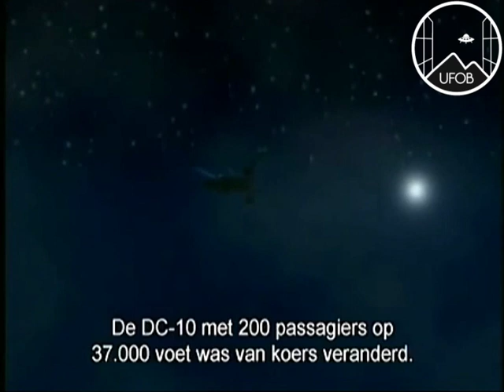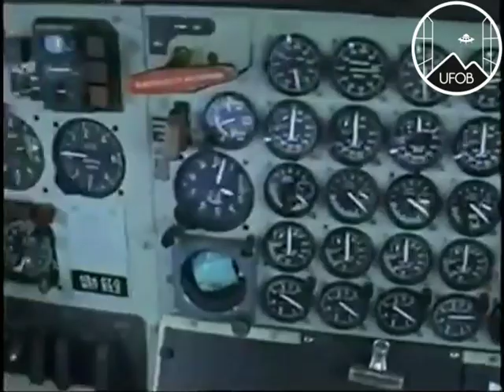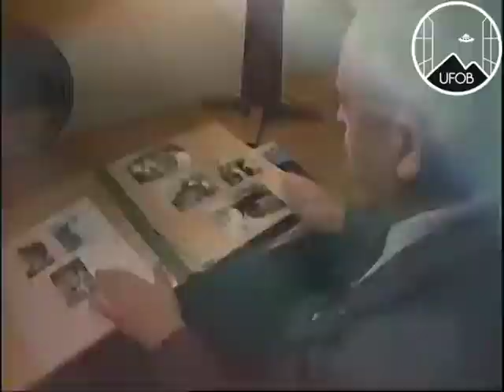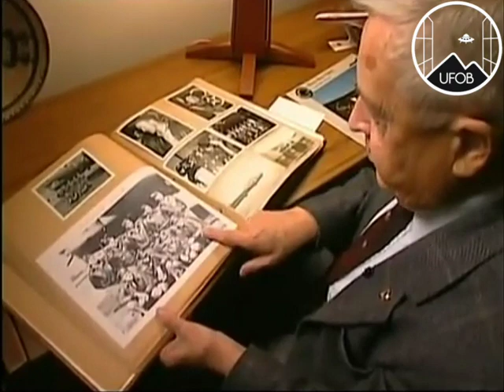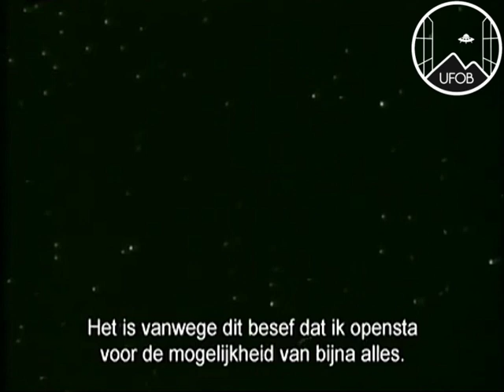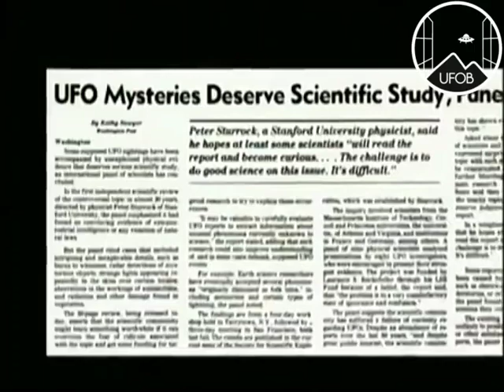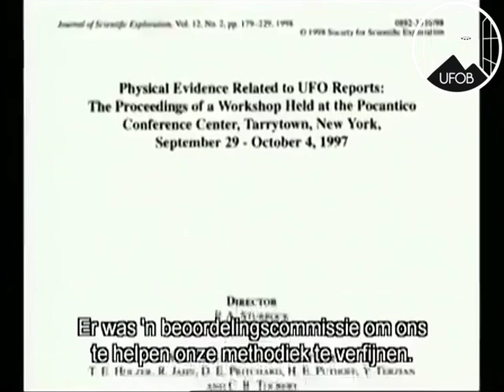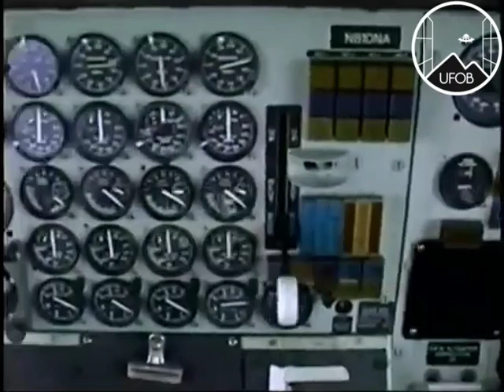1977 🇺🇸 UFOB [CASE] United capt. Daniels had a close encounter with physical effects.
United captain Neil Daniels testimony with NASA Ames researcher Dr Richard Haines. (Dutch subtitled.)